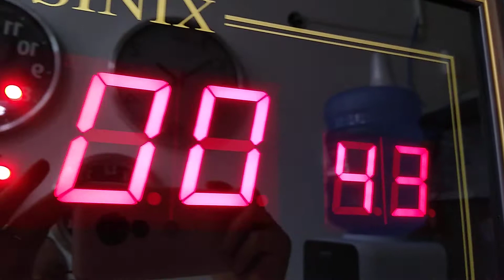Relógio digital Sinix 3000D